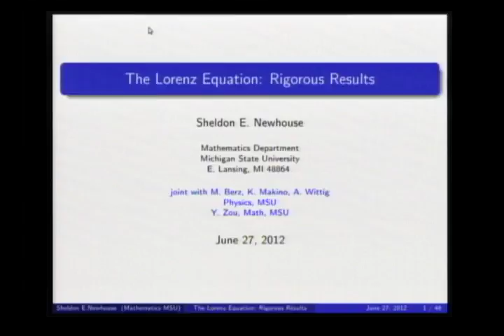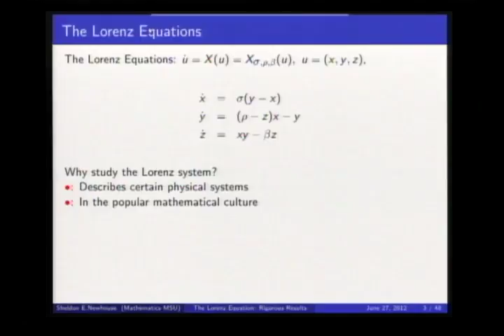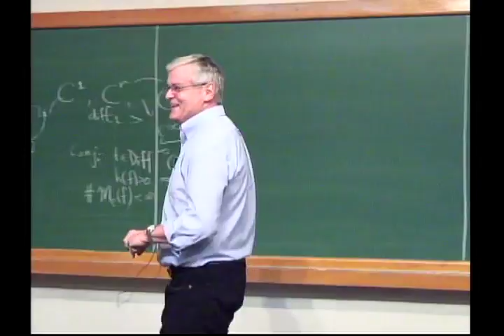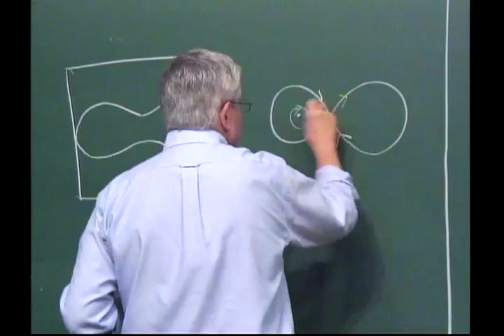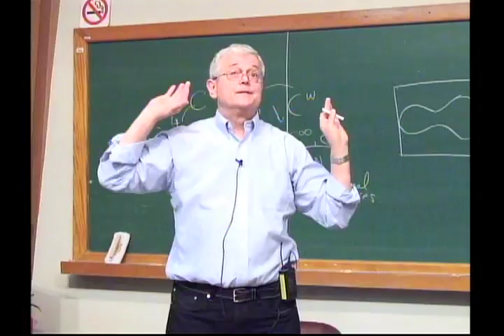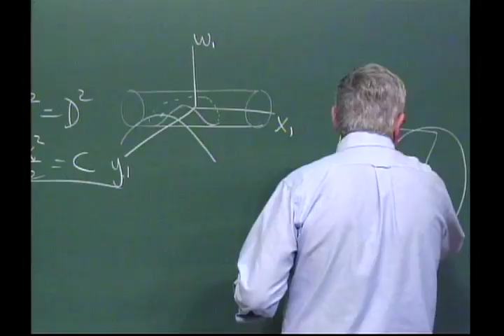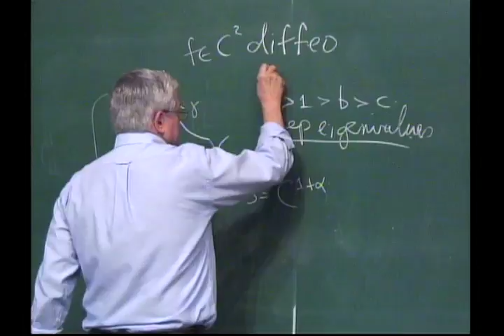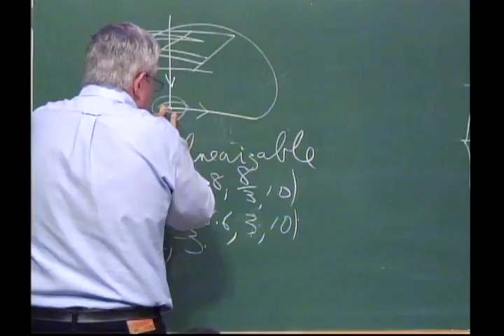First Palis-Balzan Symposium on Dynamical Systems - S. NEWHOUSE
First Palis-Balzan Symposium on Dynamical Systems

S. NEWHOUSE - The Lorenz Equations: A Survey of Rigorous Results

This symposium is part of Project Palis-Balzan - Dynamical Systems, Chaotic Behaviour-Uncertainty, sponsored by the Balzan Foundation, from the award conferred to Jacob Palis by the Balzan Foundation in 2010 to Jacob Palis and IMPA and with support from CAPES, CNPq and FAPERJ.

The aim of the project, involving scientists from different regions of the world and lasting for five years, has as main goal to advance the global conjecture of the finiteness of the number of attractors. Important topics of the project are also the linear cocycles and Lyapunov exponents.
As participants of this project, we have Jacob Palis, and Jean-Christophe Yoccoz, Fields Medal in 1994, as coordinators and about 20 other renowned mathematicians from Brazil (Artur Avila, Carlos Gustavo Moreira, Enrique Pujals, Lorenzo Diaz, Marcelo Viana, Maria José Pacífico, Welington de Melo), and from France (Carlos Matheus, Sylvain Crovisier, Christian Bonatti and Pierre Berger), U.S. (Marco Martens, Michael Lyubich), England (Sebastian van Strien), China (Lan Wen) and Uruguay (Martin Sambarino, Alvaro Rovella), and about 10 young doctors.
This symposium aims to promote research at the highest level in the area of dynamical systems, especially in the above topics, with the effective participation of excellent research groups of foreign and national researchers.
It also aims to put post-doctoral students and young researchers in contact with the best that is produced worldwide in the above and related issues, disseminating recent results and providing a scientific exchange on a world level. In particular, this encourages the development of the Brazilian group in the area, which is increasingly asserting itself in the international arena.